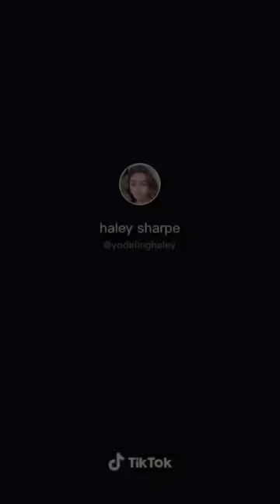Ultimate Dance Tik Tok Compilation August 2020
TikTok Setup 👉
⭐iPhone/Android Tripod ⭐Ring Light with Tripod Stand & Cell Phone Holder
⭐iPhone Samsung Galaxy S10+